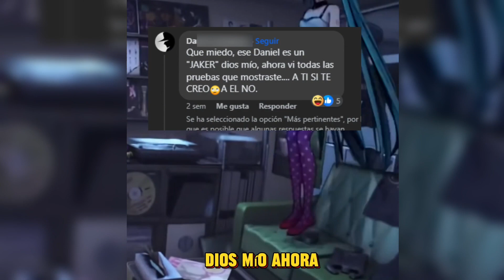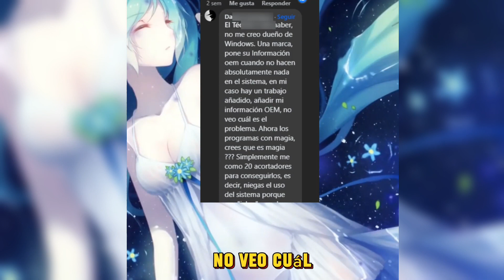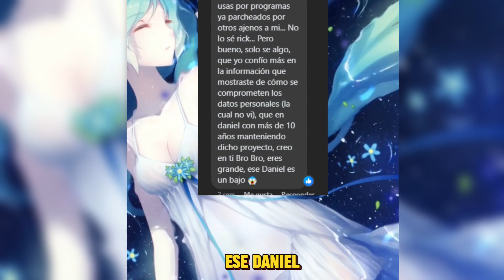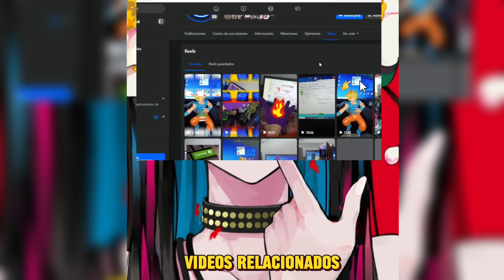EL FABRICANTE DE WINDOWS 📀MINIOS SE HA PRONUNCIADO LE PEDIMOS QUE NOS DIGA EN SI QUE ES LO QUE MODIF